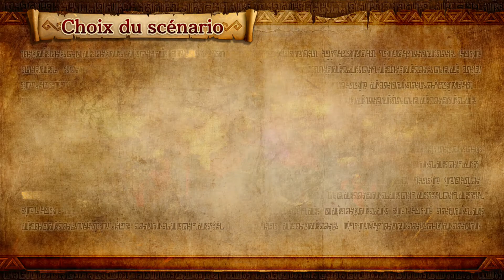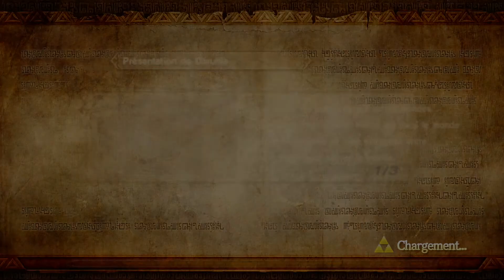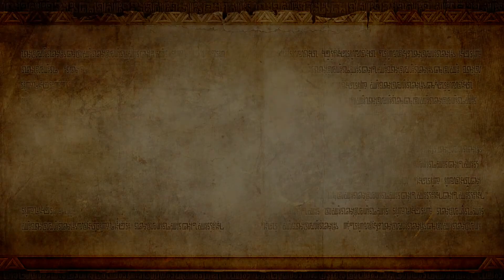Liveplay - Wii U - Hyrule Warriors - Patch 1.3.0